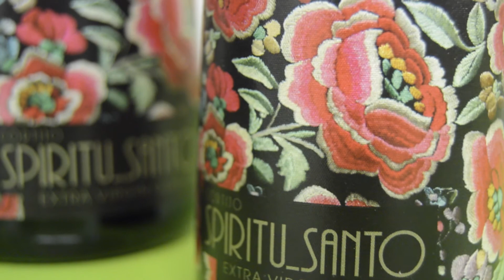Taller "Cocina en Tiempos de Pasión"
Taller "Cocina en Tiempos de Pasión", impartido por Manuela Monsalve.
Junto con el Olivar y Aceite Centro de Interpretación y un AOVE excepcional como es Cortijo Spiritu Santo y Mariscos Castellar, se elaboraron estas deliciosas recetas de Semana Santa:

-Carpaccio de Gambas
-Lomo de Bacalao sobre de cama de piquillos con crujiente
-Lomo de Bacalao con salsa de manzana y frutos secos
-Crunch de Langostinos con alioli de membrillo
-Bacalao ahumado regado con AOVE.
-Pulpo ahumado sobre cremoso de patata regado con AOVE.
-Burguer de marisco con alioli de mostaza a la miel
-Pulpo a la plancha sobre cremoso con pimentón de la vera regado con AOVE

Sigue todas nuestras novedades en;